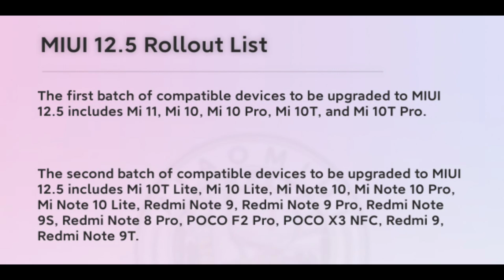Poco M2 Pro Android 11 Stable Miui 12.5 All Users | Poco M2 Pro Android 11 India Rollout Date?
Aaj ki video me hum baat karenge Miui 12.5 Official Update Global & India  aur Android 11 update ke baare me. Poco m2 pro Android 11 Update & Poco m2 pro miui 12.5 Update ke baare me baat karenge isliye video ko end tak dekhte rahna.

Please.